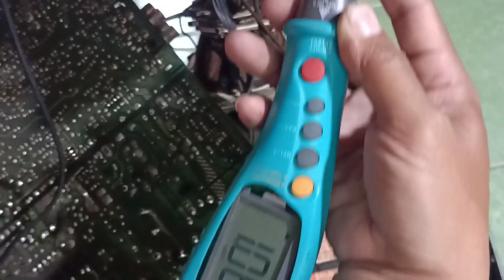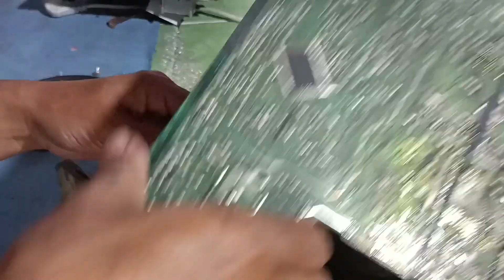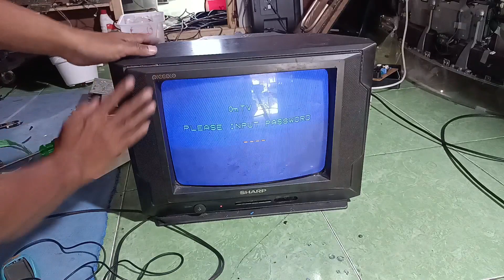RESTORASI TV CRT SHARP PRODUCED IN 2005